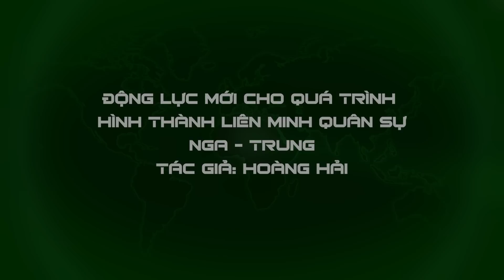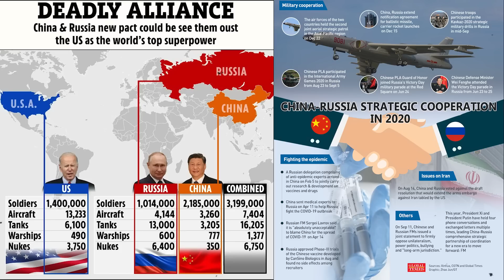UNBOXING FILE: Mỹ đang vun đắp cho liên minh quân sự Nga - Trung: Át chủ bài lật đổ đế chế Hoa Kỳ!?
Tình hình chiến trường Ukraine chắc chắn là một trong những yếu tố có tác động đến việc thiết lập liên minh quân sự Nga – Trung Quốc trong tương lai, được coi là quân át chủ bài trong đại chiến lược lật đổ đế chế Mỹ của hai nước.
📯 NỘI DUNG LIÊN QUAN:
Kissinger: Đã muộn để chia rẽ Nga - Trung, hãy chuẩn bị chiến tranh với cả 2
Chiến lược Mỹ tối như hũ nút, sao có thể đối phó với thế đang lên của Nga - Trung?